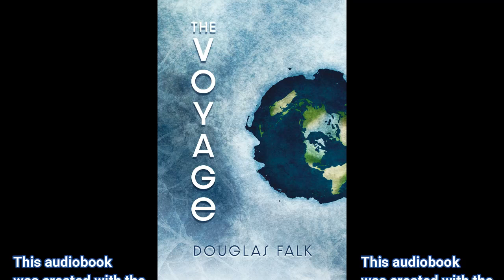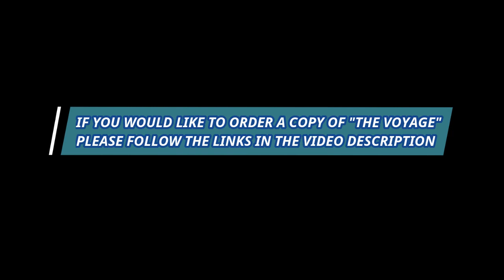The Voyage by Douglas Falk Audiobook Part 5 of 5